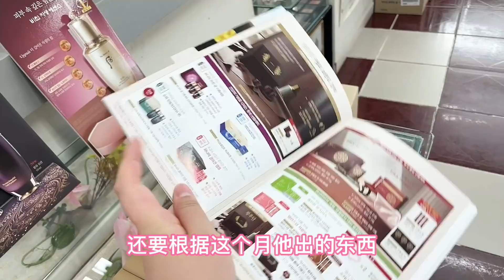大貓得韓國婆家寵愛，公公每天送飯，婆婆每天留晚飯，平淡的幸福【韓國媳婦大貓】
大貓得韓國婆家寵愛，公公每天送飯，婆婆每天留晚飯，平淡的幸福
大家好我是嫁到韓國的陝西妹子，分享我們的小家庭。